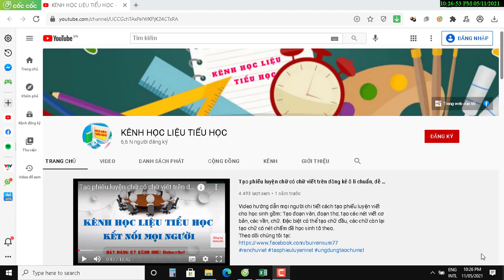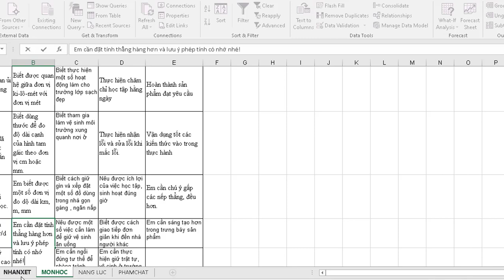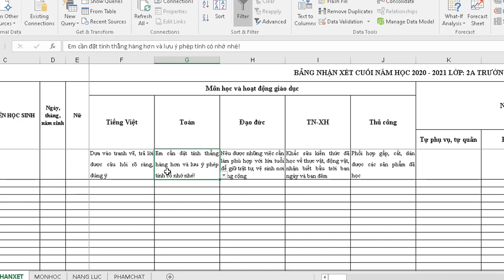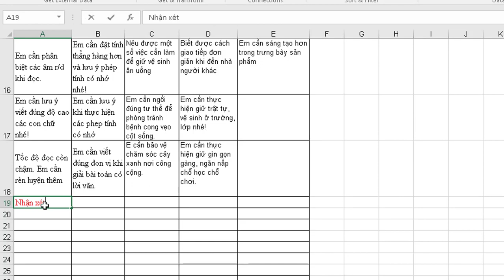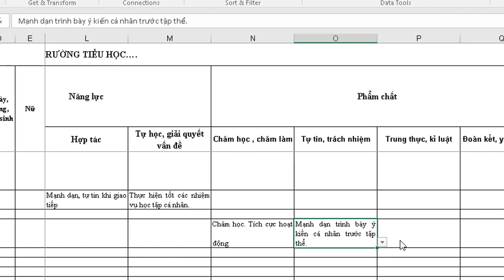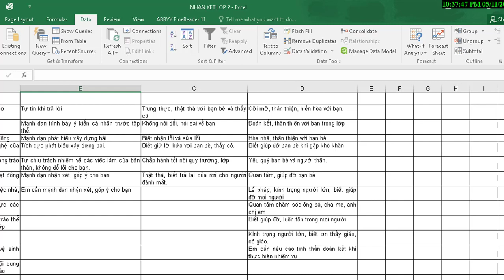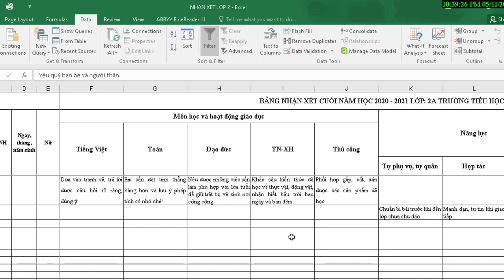Tiện ích Excel giúp GV lớp 2 đánh giá HS theo Văn bản hợp nhất số 03 nhanh- linh hoạt- hiệu quả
Video giới thiệu đến quý thầy cô tiện ích excel đánh giá học sinh lớp 2 theo Văn bản hợp nhất số 03 vào dịp cuối năm. Tiện ích rất đơn giản, dễ sử dụng, nhanh gọn, linh hoạt, hiệu quả. Tải tiện ích về tại địa chỉ: